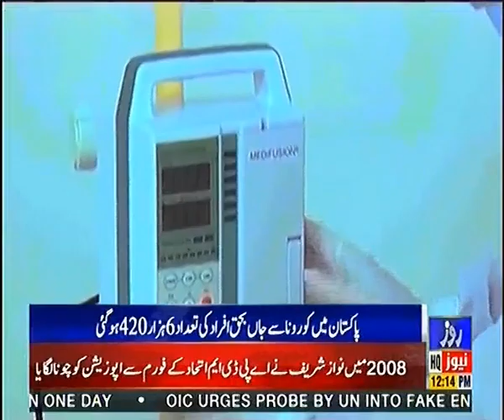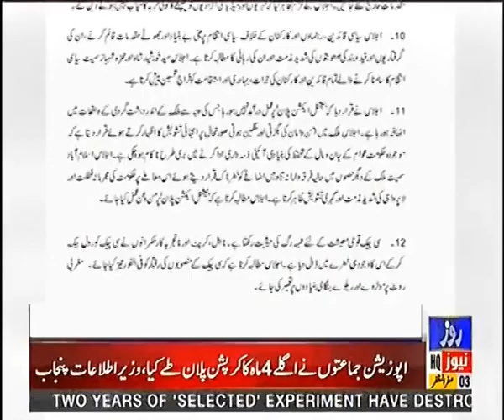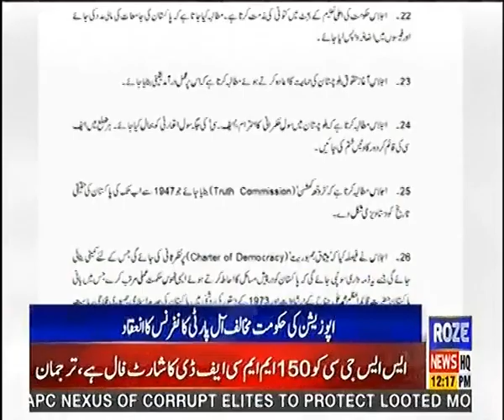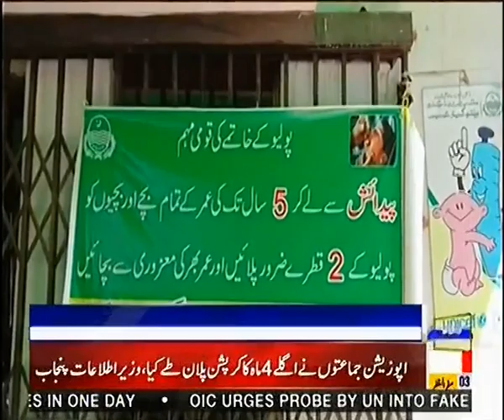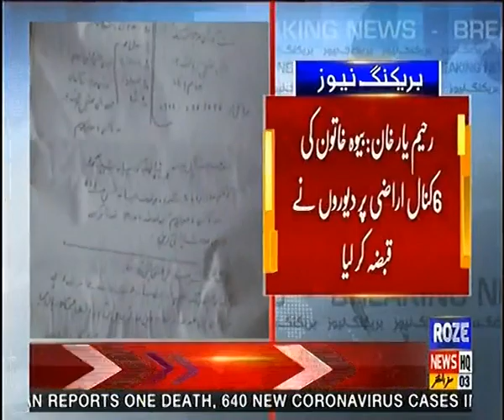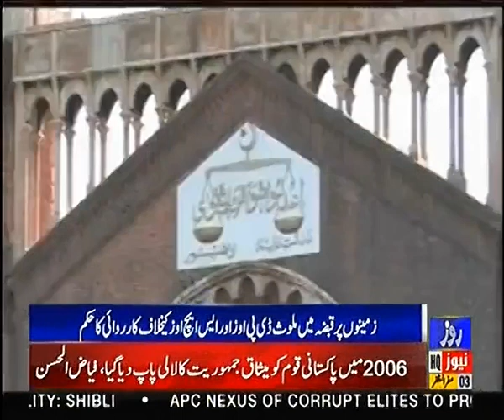News Bulletin 12:00 PM | 21 Sep 2020